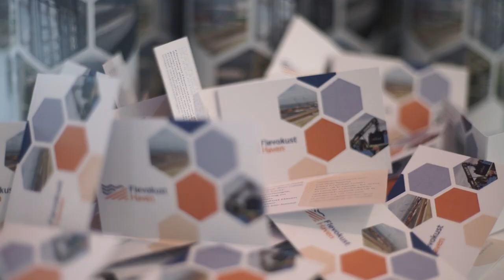Provincie Flevoland - Goederenvervoer over water met Flevokust Haven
Kent u de mogelijkheden al om uw goederen over het water te vervoeren? Maak kennis met Flevokust Haven. Tijdens de ondernemersbijeenkomst op 20 september 2017 vertelden vertegenwoordigers van evofenedex, CTU Flevokust en Waterman Onions wat de mogelijkheden en voordelen zijn van vervoer over het water en via Flevokust Haven. Meer weten? Kijk op